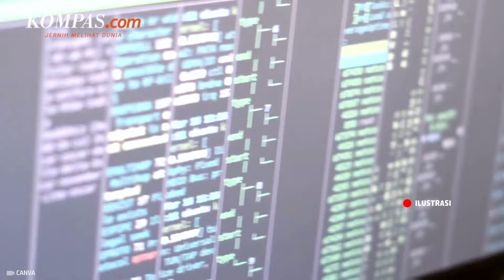Serangan Siber Belum Usai! Kini Database KAI Commuter Dijual di Dark Web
Dalam tangkapan layar yang diunggah, data yang diduga milik KAI Commuter itu diiklankan di forum peretasan BreachForums pada 30 Juni 2024 oleh pengguna dengan nama Fox47.

Dia mengeklaim, data yang terdiri dari dua juta baris mencakup berbagai informasi pribadi pengguna KAI Commuter, seperti nama, kode tiket, metode pembayaran, dan waktu transaksi.

Penulis Naskah: Anggie Puspariana
Video Editor: Anggie Puspariana
Produser: Naufal Noorosa Ragadini